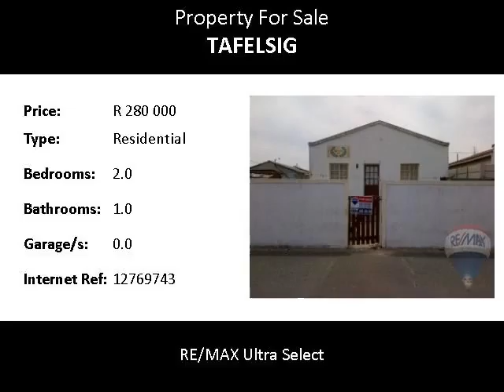2.0 Bedroom Residential For Sale in Tafelsig, Cape Town, South Africa for ZAR R 280 000